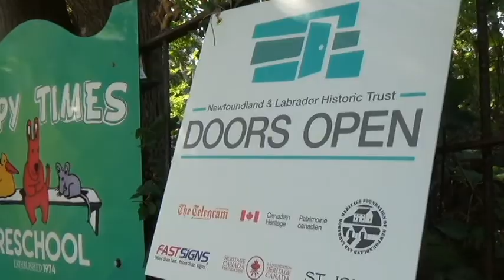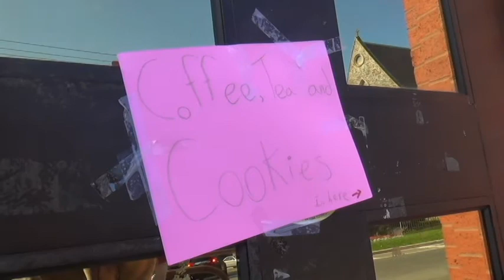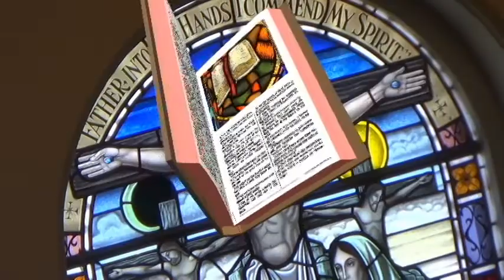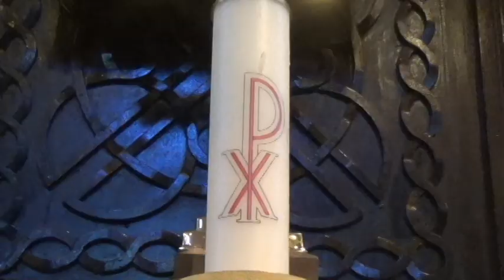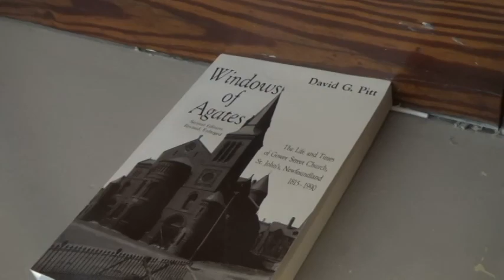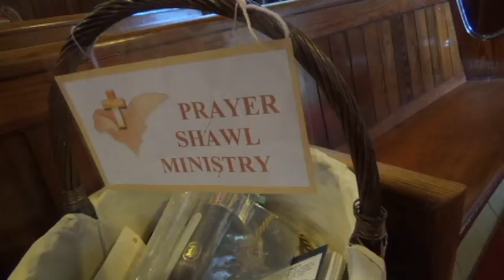Gower Street United Church, St John's 2017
Scenes in and around Gower Street United Church in St. John's, Newfoundland, taped during 2017.